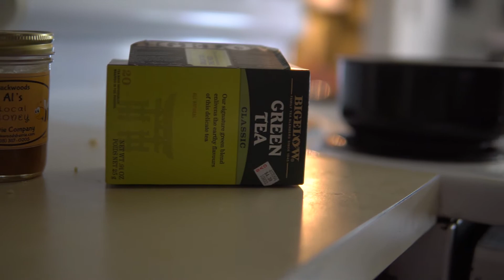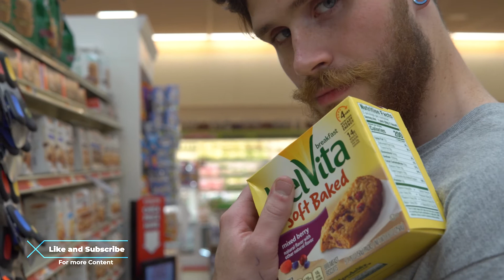Metal Kitten goes to Market basket....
Join me on my first adventure with this Sony thing called a camera while I go to anxiety basket. This was my second attempt at vlogging. I'm saving up for a wide lens so walking and talking will be more involved in the future.

Lot's of content to come!